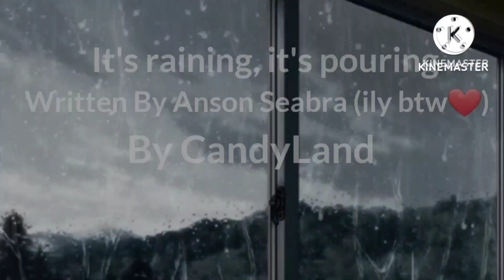unfinished videos (oldest to newest)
I'm fr trying to post more